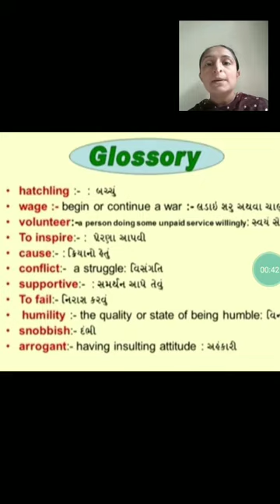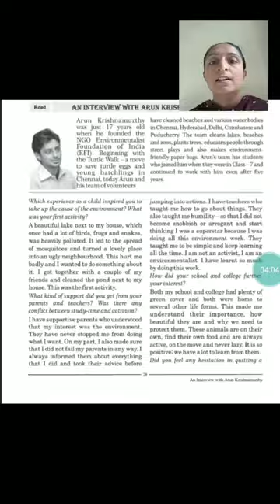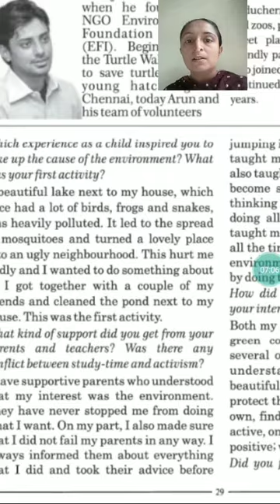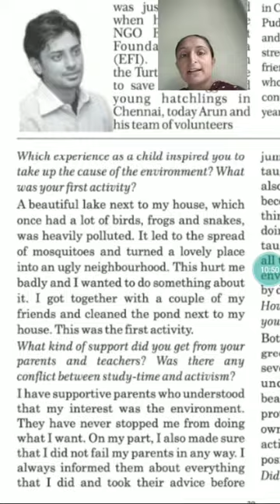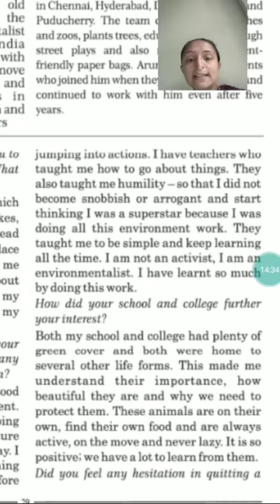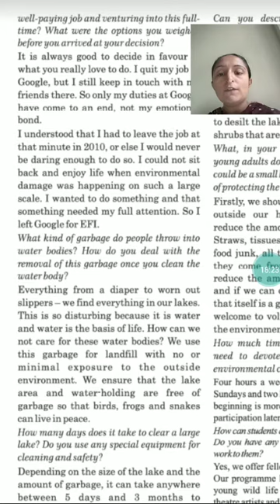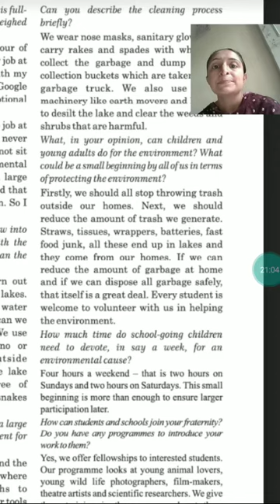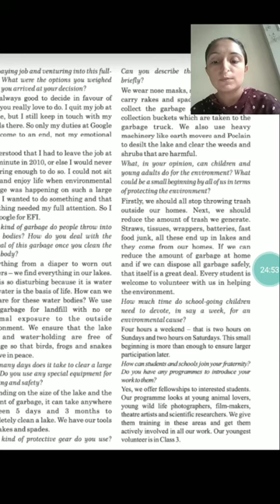Standard : 10 Subject : English (Chapter : 3)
Standard : 10
Subject : English
Chapter : 3  An Interview with Arun Krishna Murti